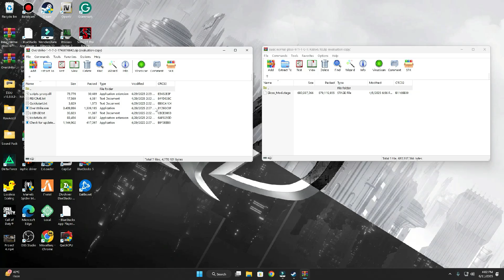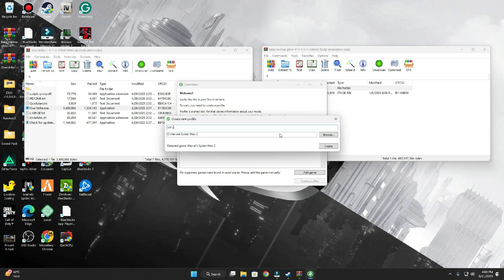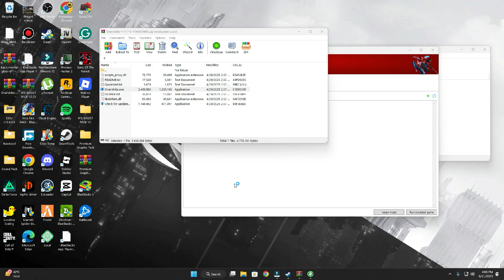Spider-Man 2 New Better Fix For RX 580/590 — No Crashes | Gloss Mod | Miscellany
Introducing a new and improved fix for Spider-Man 2, specially optimized for RX 580 and RX 590 GPUs—no crashes, better performance, and smoother gameplay!

Thanks!